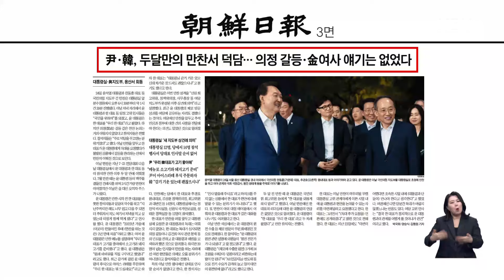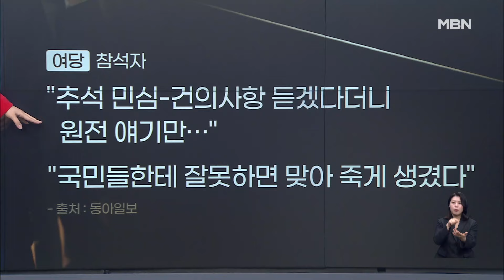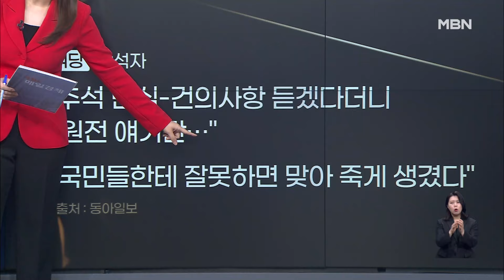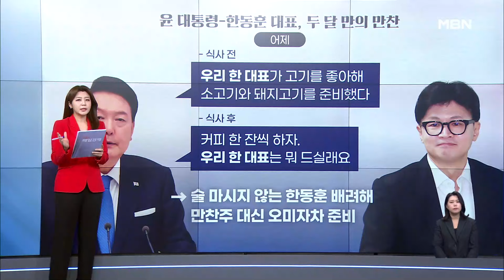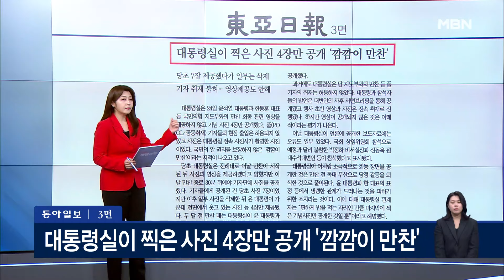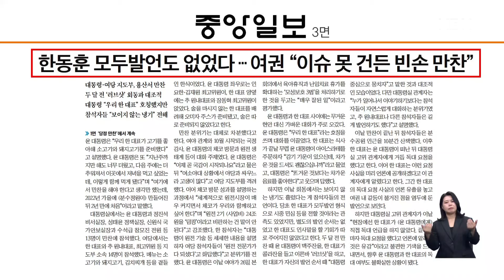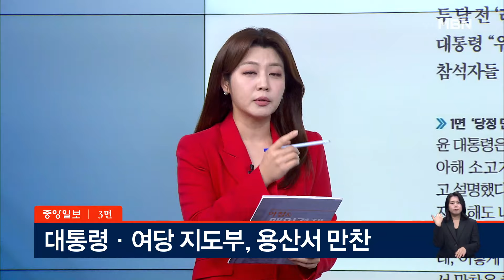윤 대통령, 한동훈 지도부와 만찬…"신임 지도부 격려" [아침&매일경제]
윤 대통령, 한동훈 지도부와 만찬…"신임 지도부 격려" [아침&매일경제] (0925)

조현삼 전 민주당 한반도평화경제특위 부위원장